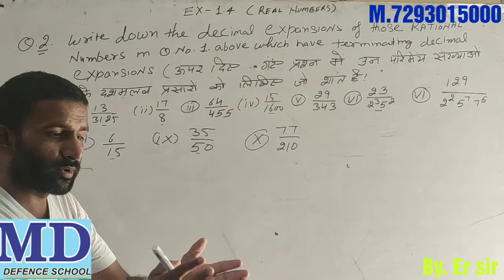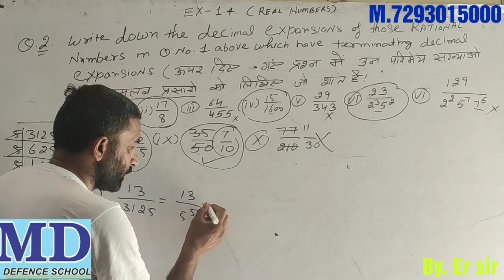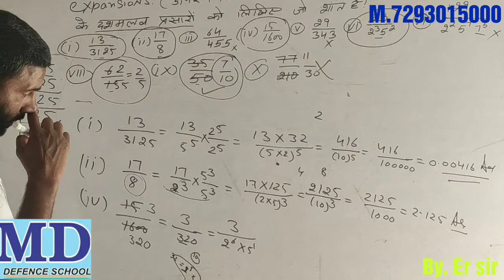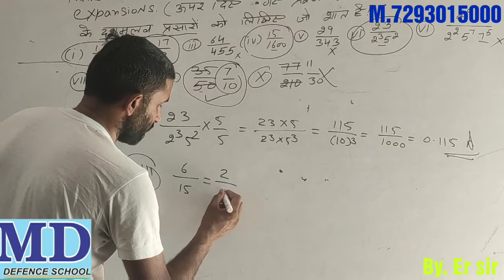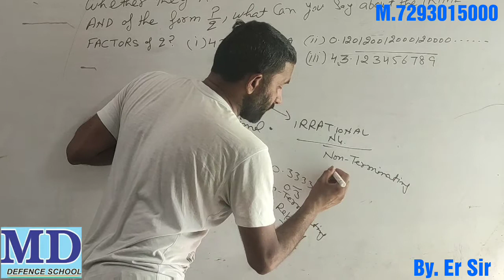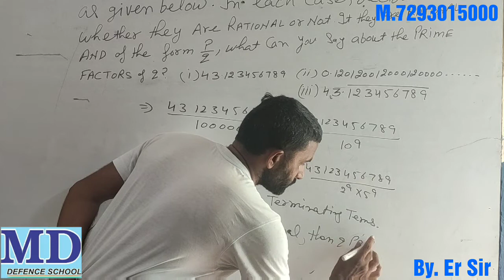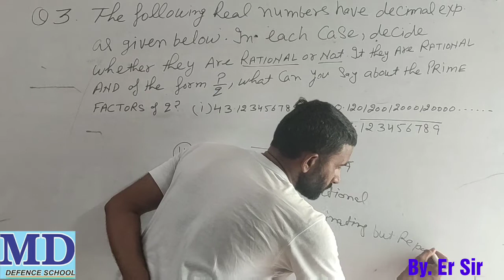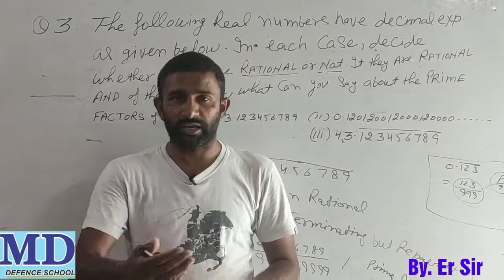REAL NUMBERS || Chapter 1 || Exercise 1.4 , Q.No.- 2 & 3 rd || NCERT || CBSE || BSEH || Maths easy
MD Defence School,Jind .M.7293015000
Schooling + Coaching + Hostal
( Nur. To 12th ) Medical - Non Medical - Arts